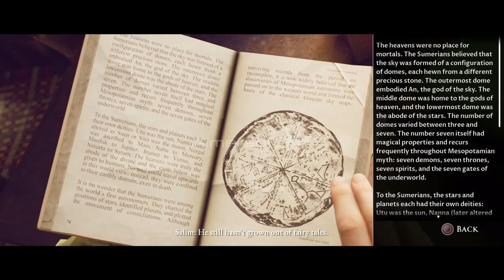A war has begun House of Ashes #2